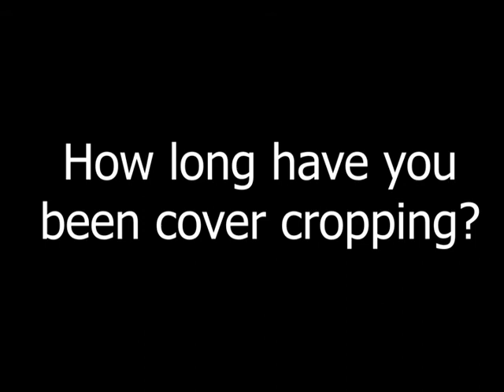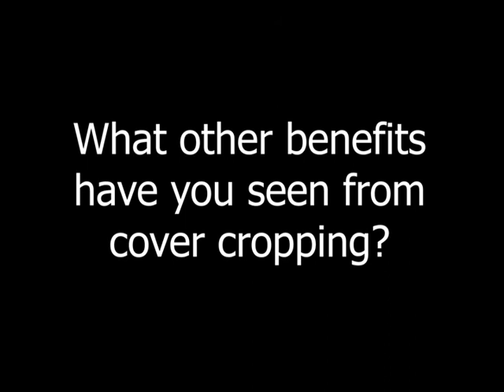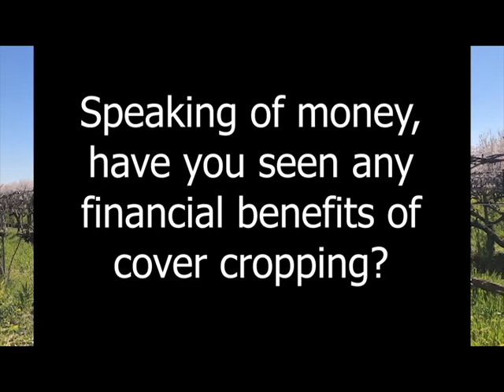Cover Cropping in a Raisin Vineyard with Steven Cardoza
Learn about a grower who is implementing innovative farming practices to improve the soil health of his vineyard!